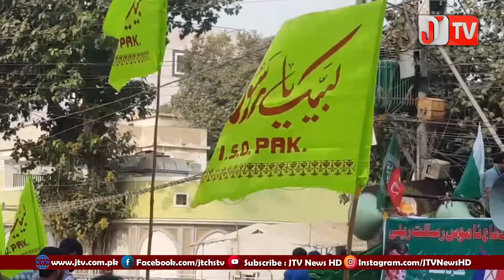Shiites of Karachi protested against Prophet (pbuh) blasphemy in France | JTV News Report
Shiites of Karachi protested against Prophet (pbuh) blasphemy in France
توہین رسالت کے خلاف شیعیان کراچی کا فرانسسی سفارت خانہ تک احتجاج